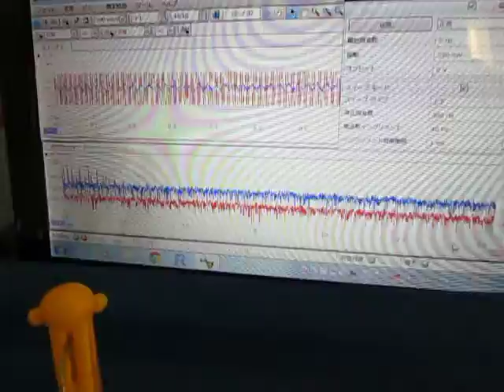超音波プローブの動作確認テスト（超音波システム研究所）